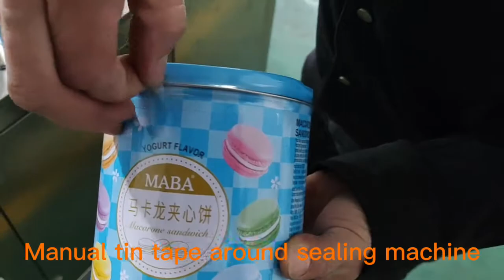Semi automatic metal round container tape around seaming machine ,taping around sealer equipment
Semi automatic tin tape sealing machine,adopts PLC control system and touch screen interface operation, which is simple and easy maintain;
The winding structure is simple, and the tape can be quickly adjusted and replaced.
The structure is reasonable and stable, convenient and fast, and high production efficiency.
The machine with good adhesion and smoothness,it is an ideal machine for snack food packing.